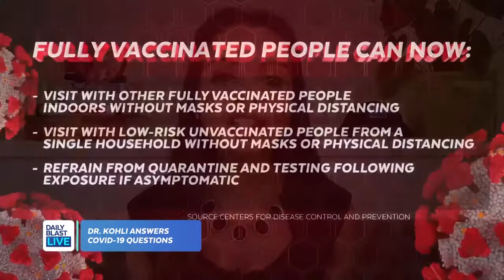Parents Urge Kids to Burn Masks at Weekend Idaho Rally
DBL Health Expert Dr. Payal Kohli joined the program Monday to discuss the CDC's updated guidelines that say those who have been fully vaccinated may gather without masks or social distancing.

She also discussed data that an increasing number of people indicate they will get vaccinated.

But that progress may be hindered by upcoming Spring Break activities, and a rally over the weekend in Idaho showed adults and young people burning their masks in protest.